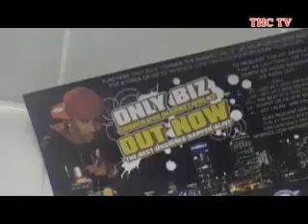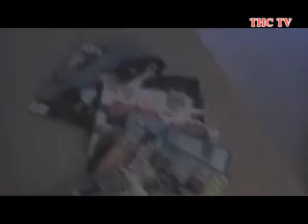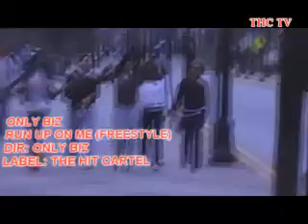GRIMEY SEASON EPISODE 9.5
THIS IS AN EPISODE BY EPISODE DOCEMUNTARY FOLLOWING ONLY BUSINESS AND THE HIT CARTEL AS THEY RISE THROUGH THE RANKS IN HIP HOP. THIS IS AN EPISODE BY EPISODE DOCEMUNTARY FOLLOWING ONLY BUSINESS AND THE HIT CARTEL AS THEY RISE THROUGH THE RANKS IN HIP HOP. WATCH AS THEY PERFORM IN LIVE SHOWS, HAVE STUDIO SESSIONS, MEET WITH A&R'S AND MUCH MORE... THIS EPISODE THE HIT CARTEL TAKES A ROAD TRIP TO ATLANTA, DROP A NEW FREESTYLE, AND A VIDEO FOR THE FREESTYLE... YOU DONT WANNA MISS THIS CLASSICAL GRIMEY SEASON!